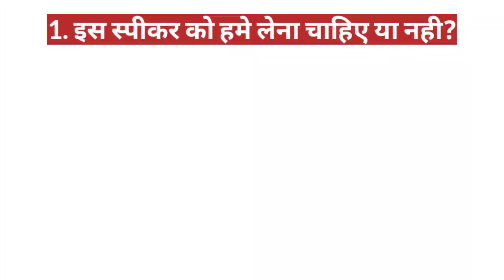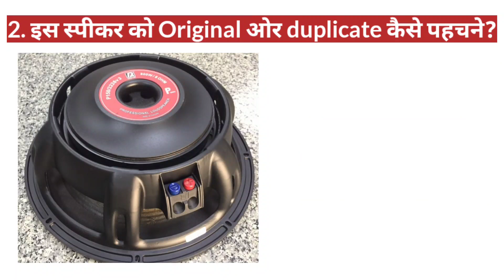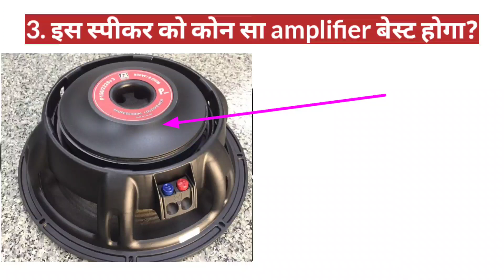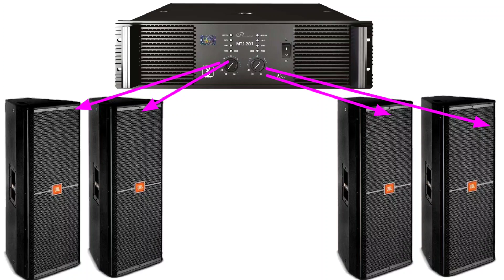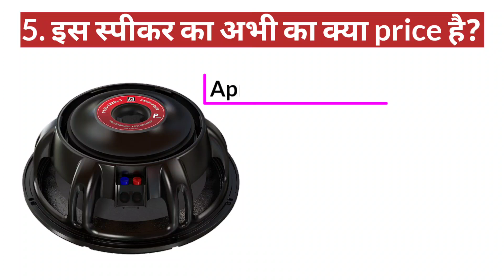P Audio New Speaker ! p150-2226v3 Speaker ! 5 सवाल and Answer